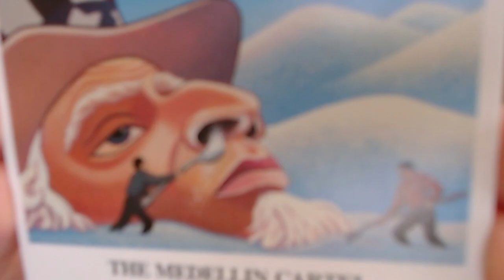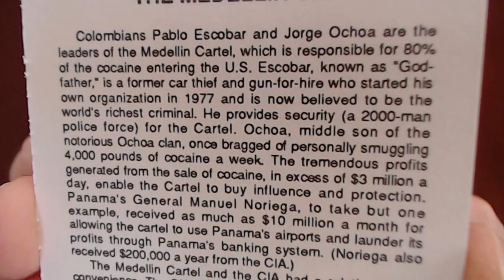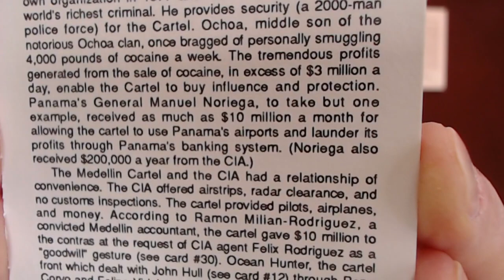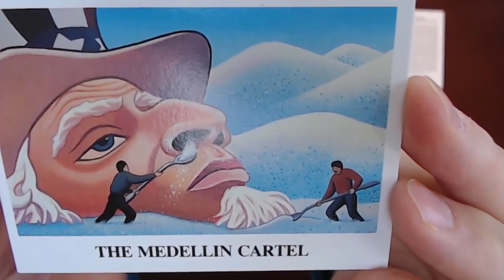Reading Iran-Contra Scandal Trading Cards #11: The Medellin Cartel, Pablo Escobar & Jorge Ochoa ASMR